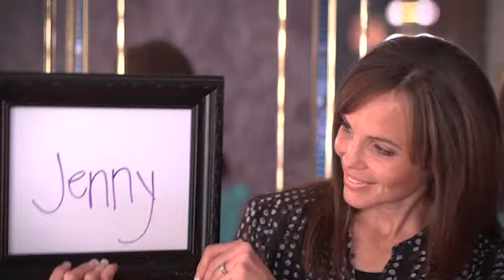Love your body, love yourself | Studio 5 KSL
Women share how they've come to love their body. We want you to share what part of you that you love with the hashtag bodylove.
For inspiration, watch Studio 5 during the month of November weekdays at 1 p.m. on KSL Channel 5 or at live.ksl.com.